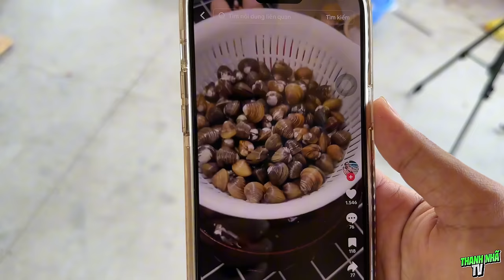Buổi Trưa Cả Team Rủ Nhau Ra Sông Mò Hến Về Chế Biến Món Ăn.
Facebook Cá Nhân Của Nhã  ⏬⏬⏬⏬⏬⏬⏬⏬⏬